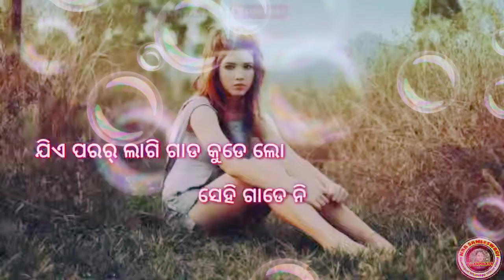New sambalpuri WhatsApp status 2018